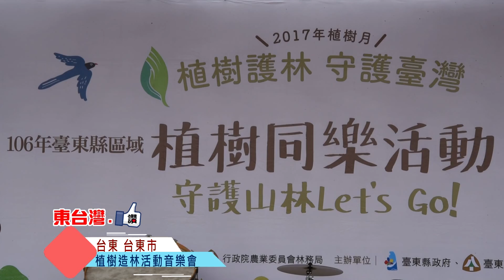20170305植樹造林活動音樂會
台東林管處與台東縣政府在3/4日在台東森林公園共同辦理
台東縣各界紀念國父逝世九十二週年暨推動
「植樹造林呵護臺灣植樹活動音樂會」